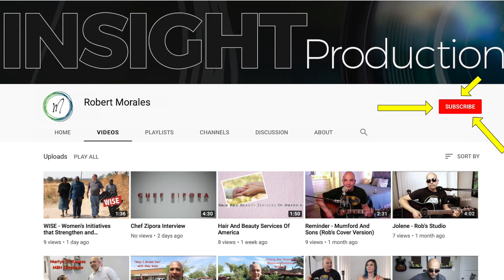MBN Full Interview - Blu Mitchell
Blu Mitchell's Full Interview 🎥 We get to learn about Blu, his family and his drive to success. 🤩 Get to learn what Sigma Cuts is about and how they can help your continued education.
Thank you Insight Productions - Journeys Of Emotions, Amanda and Sigma Cuts School Of Beauty.